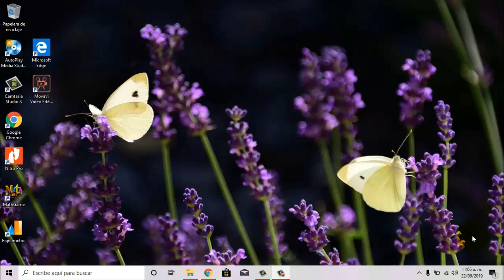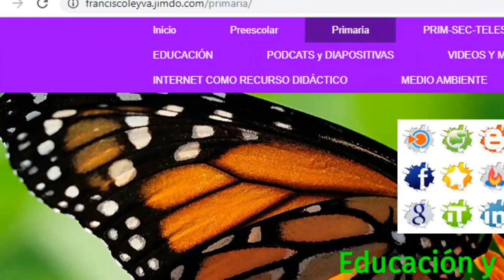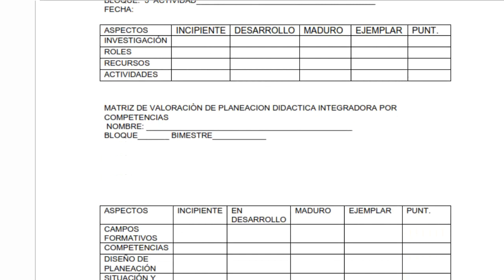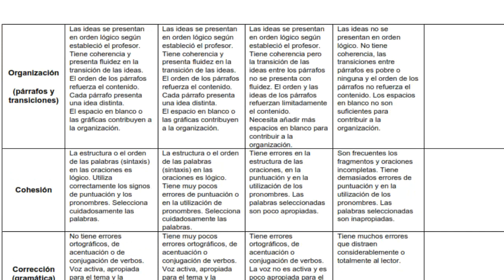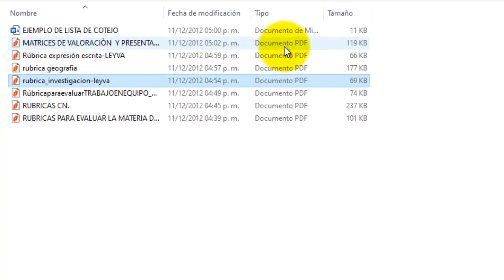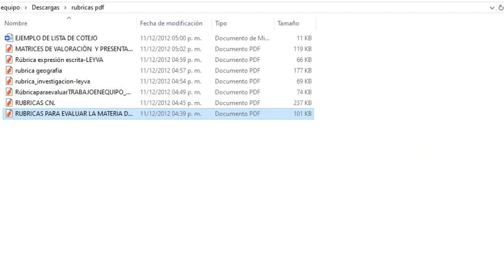Rubricas de distintas asignaturas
Archivo de distintas rubricas para las asignaturas de Educación Básica, Español, Historia, Geografía. Ciencias Naturales Etc.
Dejo el enlace para descargar las rubricas.